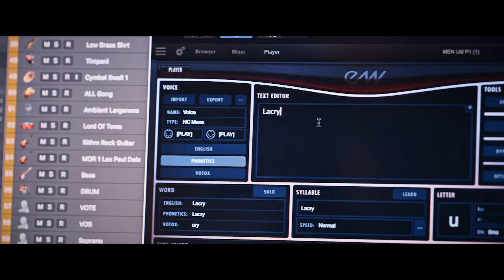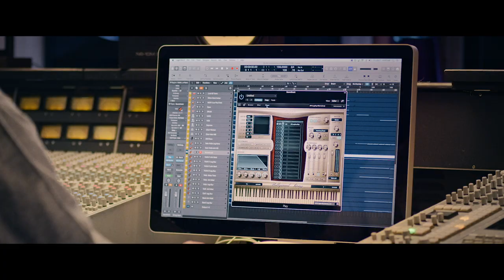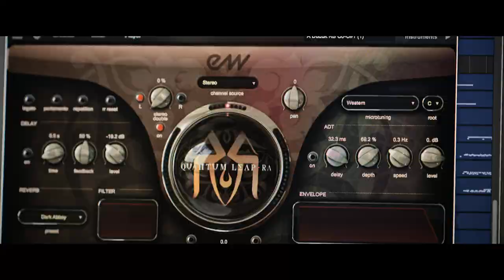EastWest ComposerCloud 2021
ComposerCloud is the #1 subscription service for music creators. Get access to over 40,000 award-winning virtual instruments from every genre.